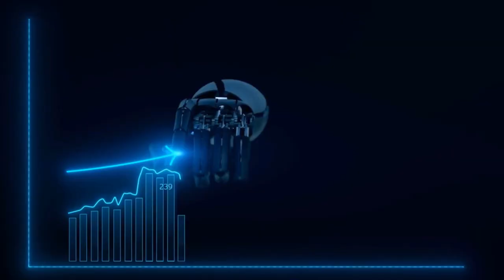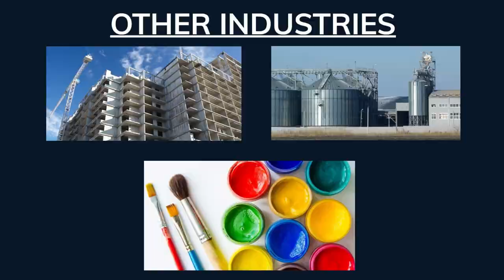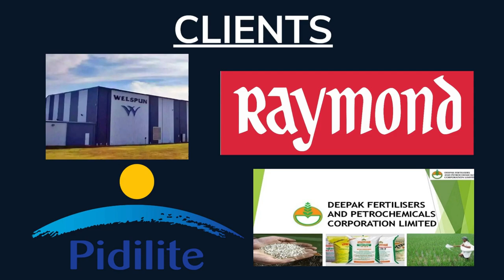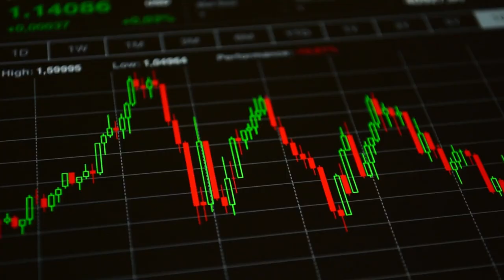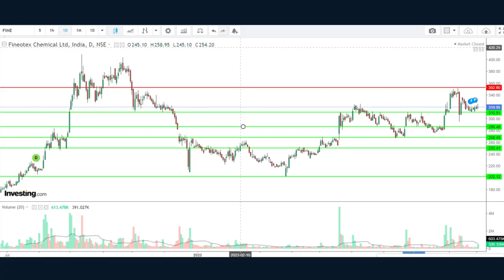Fineotex Chemical Share Analysis | Fineotex Chemical Limited | Future Multibagger Stocks | FCL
In this video, we have done complete detailed share analysis of a Speciality Chemical manufacturing company known as FINEOTEX CHEMICAL LIMITED. The demand of speciality chemicals are growing exponentially and it is expected that the speciality chemical sector in India will grow by more than 12% CAGR from 2020 to 2025. Fineotex Chemical Limited or FCL is a small cap speciality chemical manufacturing company, that is very much focussed on manufacturing supportive and speciality chemicals for mainly textile industries. Furthermore, it is recently diversifying its portfolio by venturing into different segments like water and oil based drilling fluid chemicals and manufacturing of home care disinfectants, detergents and sanitizers. The opportunities are continuously increasing for speciality chemical manufacturing companies and the initiatives in India like PCPIRs Policy (Petroleum, chemicals and petrochemicals investment region) and Production Linked Incentive Scheme (PLI Scheme) are bound to give massive boost to the speciality chemical sector in the future.  Fineotex Chemical Share has delivered good returns to its investors in the last couple of years. Fineotex Chemical Limited or FCL is posting good results quarter on quarter, and in the long run, might prove to be a future multibagger stock of the speciality chemical sector.

The support and resistance zones in Fineotex Limited Share on technical chart, has also been discussed.